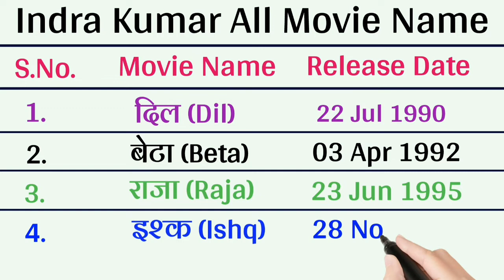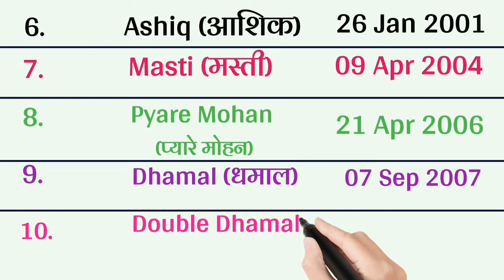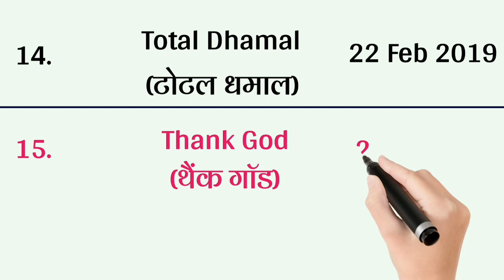Indra kumar all Movie name,Indra kumar filmography,Indra kumar hit and flop movie list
Quiries÷

indra kumar all Movie list
indra kumar biography
indra kumar 1990 to 2022
indra kumar thank god
thank god review
indra kumar career analysis
indra kumar
indra kumar hit movies
dil
raja
dhamaal
beta
masti
full on dhamaal
hera pheri 3
indra kumar hit and flop movies list
indra kumar hit and flop movie list
indra kumar box office collection analysis
indra kumar upcoming movies
bollywood movies
hit or flop
hit and flop movies
indra kumar movies
indra kumar films
director indra kumar all movies list

Is Channel pe apko milega education & Entertainment video

There is never a need to strike a video down when you can get it removed within the same day and keep the channel and yourself happy!